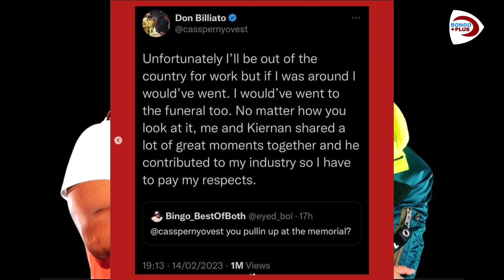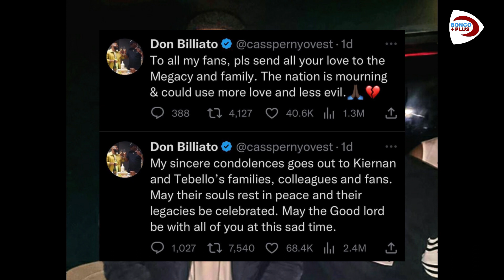RAPA CASPER NYOVEST AFUNGUKA KUTOHUDHURIA MSIBA WA (AKA) KWA SABABU HIZI DU !?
WeAreEverywhere